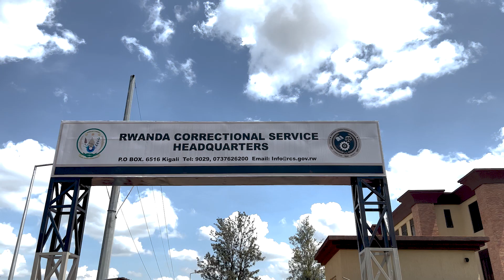SSP Gakwaya Pelly Ashyize Ukuri Hanze. Igihuha cya Agnes Nkusi gikomeje gukubitirwa Ahakubuye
Nyuma yo Kugaragaza ko Nkusi Uwimana Agnes yakinnye ikinamico gishaka kugaragaza ko yakorewe Iyicarubozo rishingiye ku Gitsina, The Future Tv yagiranye Ikiganiro n’Umuvugizi w’Urwego rushinzwe imfungwa n’Abagororwa  SSP Uwera Gakwaya Pelly Ashimangira ko Iyicarubozo Agnes Nkusi yatangaje ari ikinyoma cya Semuhanuka kidakwiye kugira uwo kiyobya .